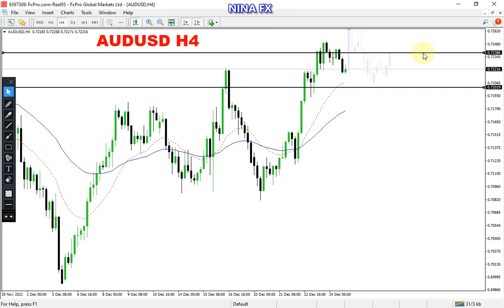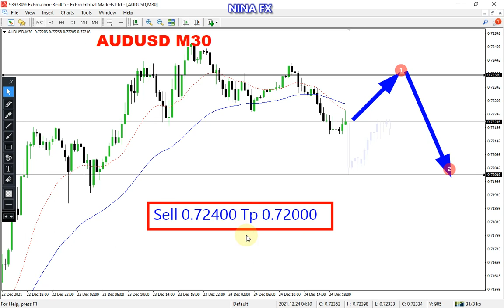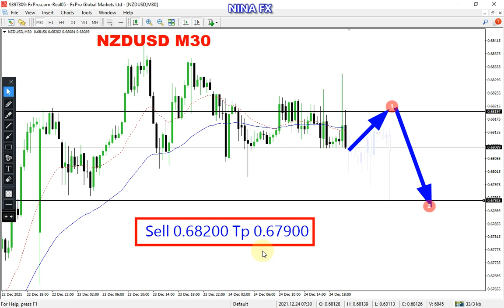AUDUSD, NZDUSD INTRADAY Analysis for Monday December 27, 2021 by Nina Fx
BEARISH,
AUDUSD, NZDUSD technical analysis on M30 chart, today.